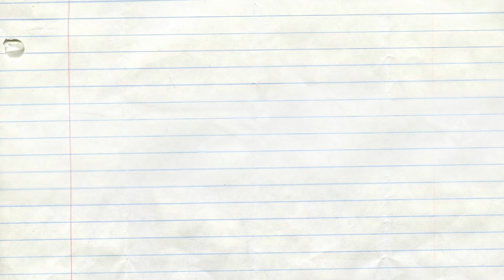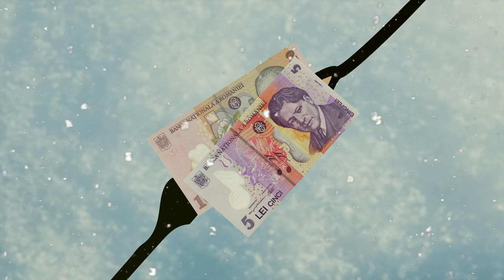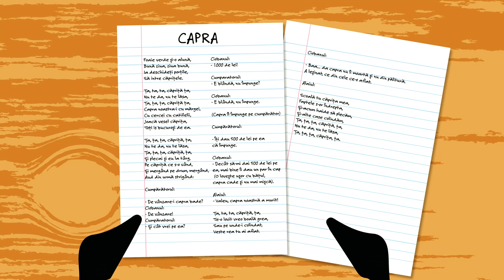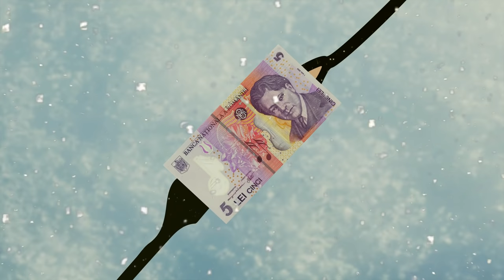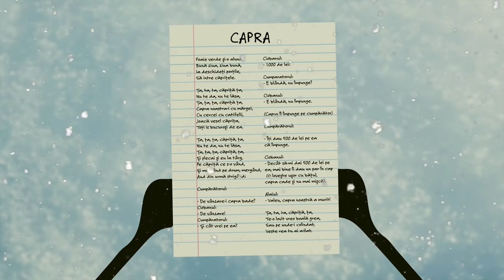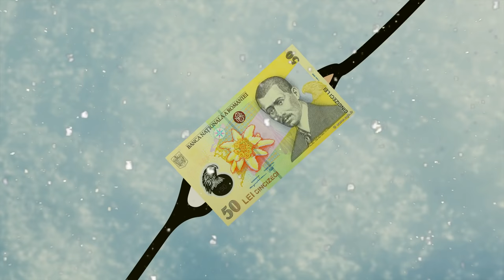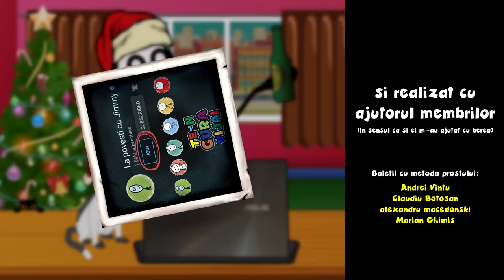LA COLINDAT: Cu Capra Prin Sat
✦Ţa, ta, ta, căpriţă ţa / Nu te da, nu te lăsa...😅